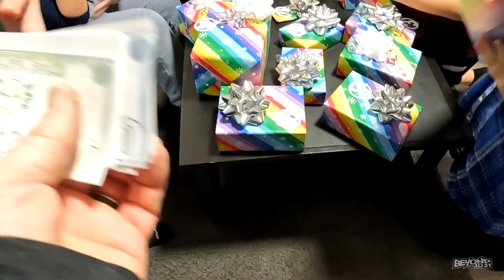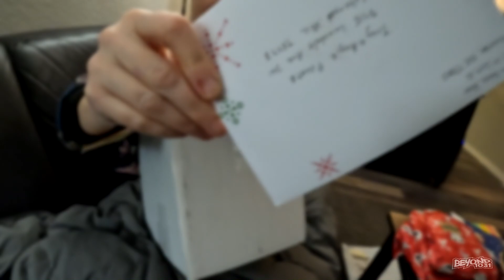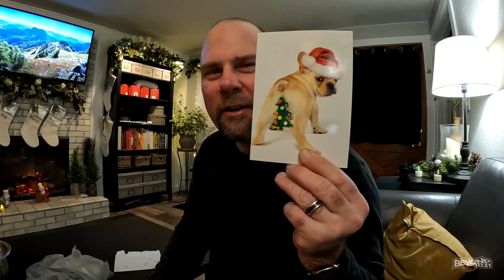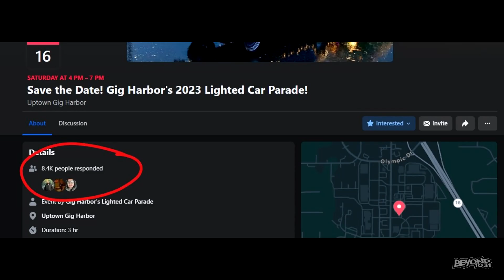Phoenix's 11th Birthday Party! [Day 4788 - 12.10.23]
😄 Here's what happened today:
Phoenix has friends over for his 11th birthday party!